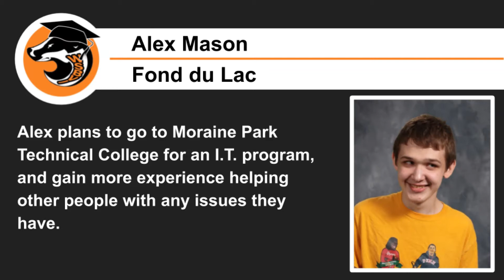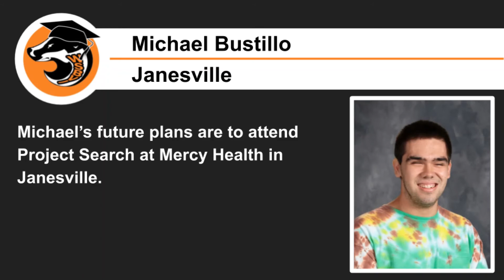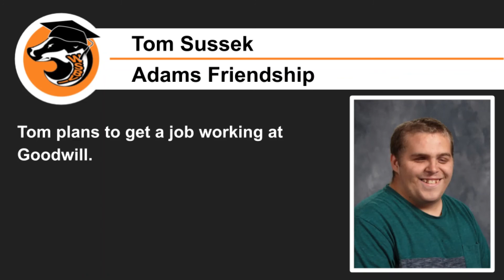WSBVI Class of 2020 Photo Slideshow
Meet the Wisconsin School for the Blind and Visually Impaired Class of 2020!